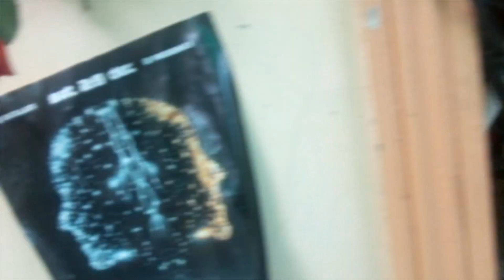Recording a Punk Rock band in a Squat!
We turned a squat into a studio and recorded a punk band! The Molotov Cocktail Party!

Their ep launch is this Friday, 22nd March at Radio bar in Fitzroy, Melbourne.